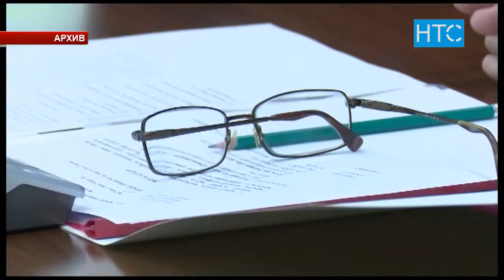Дело Омурбека Текебаева будет пересмотрено / 04.03.19 / НТС